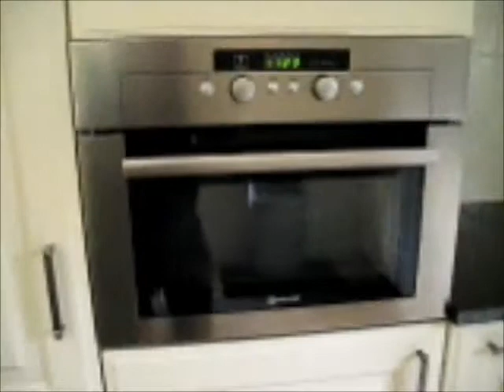Norg en Omgeving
Huis Beo te huur